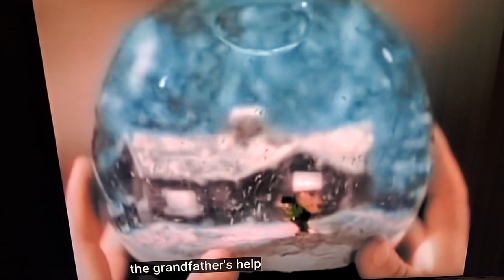Heidi - Shirley Temple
Like Athena, Shirley Temple was wise beyond her years, symbolically having sprung forth fully formed from the Mountain Temple of the Gods.